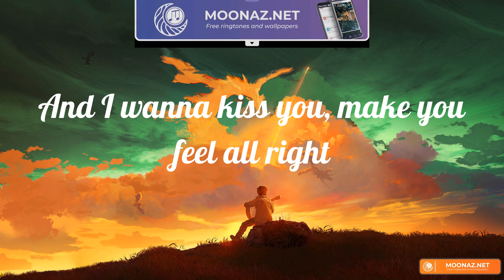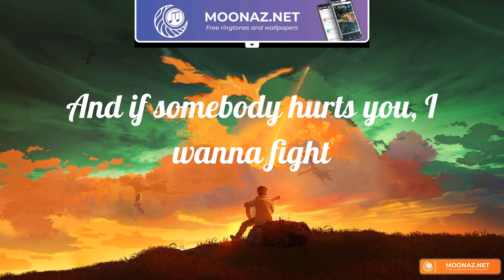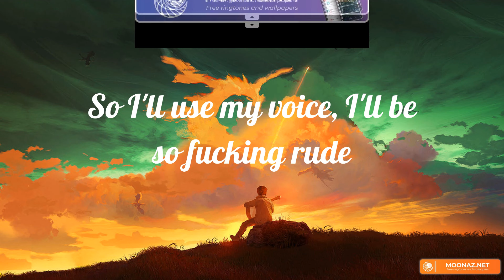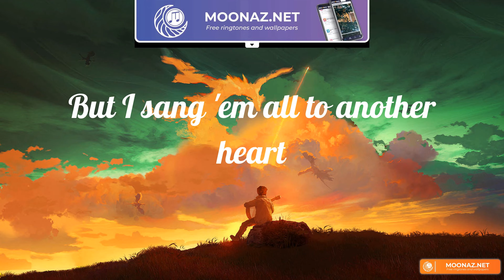Another Love (Lyrics) Tom Odell